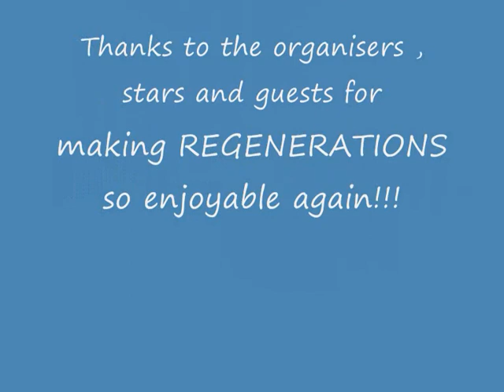REGEN2010DAVIDWARNERPARTSIX.wmv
David Warner speaks to David Bickerstaff and an audience about his career. Filmed at the Regenerations Doctor Who Convention in Swansea , Wales during September 2010. Final Part